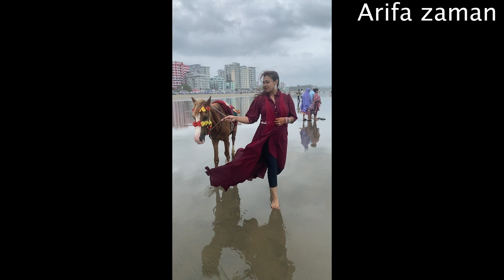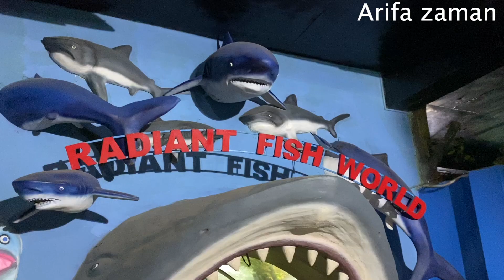এত সুন্দর ভিউ সাথে অক্টোপাস ভুনা লাঞ্চ🏖🐙🦀🦞🦄🐚 Cox,s Vlog part-2#travelvlog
Sweet Math   Mini Vandals